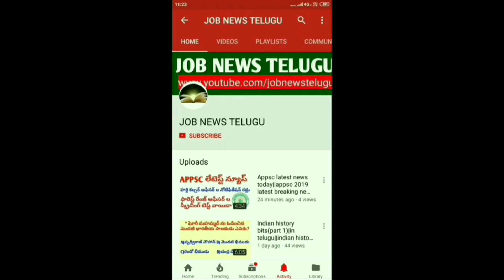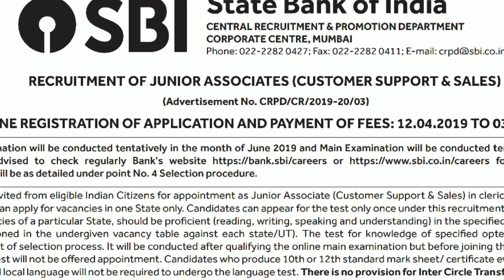Sbi clerk recruitment 2019||8904 posts notification details in telugu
8904  posts notification details in telugu